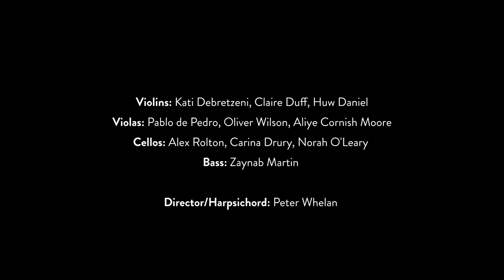'Behind the Brandenburgs' - Brandenburg Concerto No.3 in G, movement 1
One of the most instantly-recognisable pieces of the Baroque canon, the first movement of Brandenburg Concerto No. 3 is in many ways an extremely unusual piece while also being emblematic of key features of Baroque style. The piece is scored for 3 violins, 3 violas, 3 cellos and basso continuo, in stark contrast to the usual ripeno strings with concertino group comprising 2 violins and a cello. Bach’s inventiveness comes through in the way that he plays with the groupings of instruments and forges surprising “teams” within the texture as the movement evolves. Everybody is a soloist but also nobody is a soloist!

“There's nothing remarkable about it. All one has to do is hit the right keys at the right time and the instrument plays itself.”
This quote is attributed to J.S. Bach, though no set of pieces puts this logic to the test quite like his own Brandenburg Concertos.

Written between 1708 and 1721, the Brandenburg Concertos are a unique collection of concerti grossi by Bach which demonstrate the range of his imagination as a composer. Each is a gift to the instruments in the spotlight; virtuosic, exciting and endlessly fun to play. The set of six pieces, dedicated to the Margrave of Brandenburg-Schwedt in the hope of securing employment, may never have been heard in Bach’s day and there is no record of them even being acknowledged by the Margrave. Happily for us today they are now considered to be a cornerstone of the Baroque period, performed and enjoyed widely around the world.

‘Behind the Brandenburgs’ takes you into the worlds of Brandenburg Concerto No.3 and Brandenburg Concerto No.5, with Artistic Director Peter Whelan and the musicians of the Irish Baroque Orchestra, with performances of selections from each work capturing the music in all its vibrancy.

“These concertos are some of the most colourful and groundbreaking orchestral works of their
day, with each of the six appealing to different listeners. They have a personal significance for me, I remember begging my father to buy me the Brandenburgs score in McCullough Piggots music shop, and later, they were the first CD I ever bought.” Peter Whelan